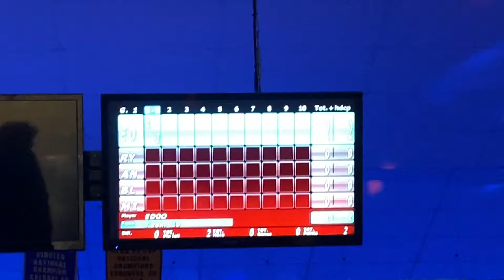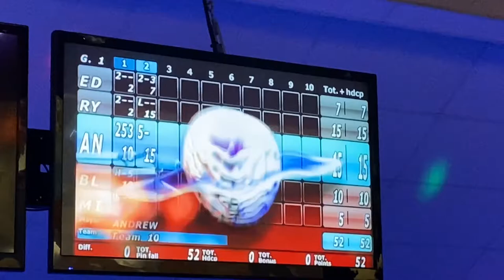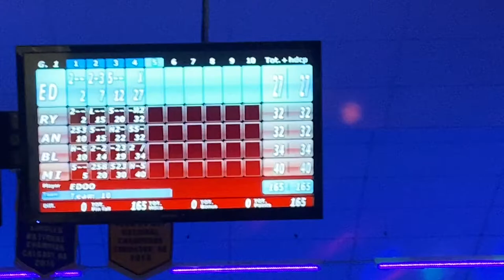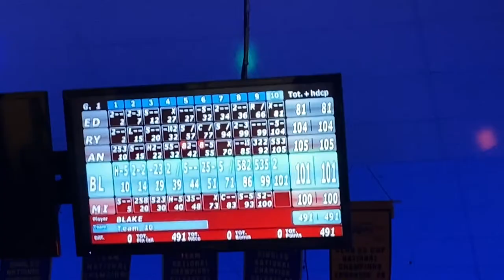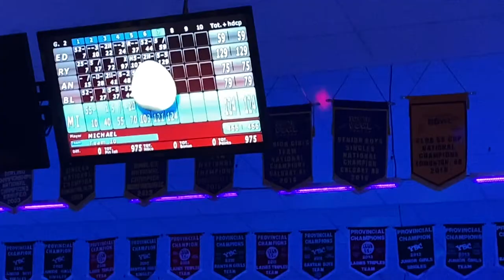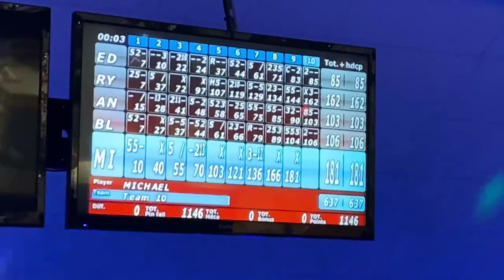this happened while bowling…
Bowling vlog with the boys